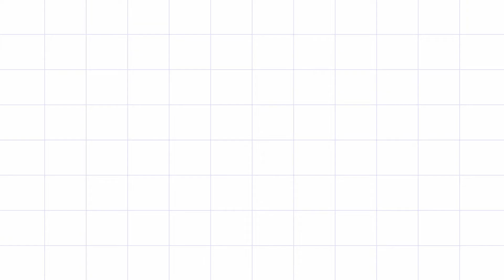Perfumes mega deliciosos para hombres // Parte 3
Hello hellooo chicas! Como están?? En este video les presento la tercera parte de perfumes para hombres que creo huelen delicioso y son excelentes para un regalo.